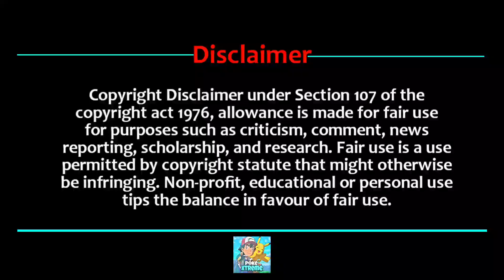Pokemon Horizons Epsiode 4 - 5 | Summary | Pokemon Horizons Epsiode 3 Timing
Some Tags

Pokemon Aim To Be A Master Episode 11 Special Preview
Pokemon Aim To Be A Master Episode 10  Preview
Pokemon Aim To Be A Master Episode 10 Special Preview
Pokemon Aim To Be A Master Episode 8 Special
Pokemon Journeys Ash Vs his Dad
Pokemon Journeys Ash Vs Tobias
Pokemon Ash Dad Reveal
Ash Journeys End
Pokemon Journeys Ash Journeys Ending
Ash Leaving Anime Series
Pokemon Ash And Pikachu Leaving Anime Series
Pokemon Scarlet And Violet Anime Preview
Pokemon Gen 9 Anime Special Preview
Pokemon Gen 9 Anime
Pokemon Scarlet And Violet Anime Trailer
Pokemon Gen 9 trailer
Pokemon Anime Gen 9 Special Preview
Pokemon Journeys Last Episode
Pokemon Journeys Episode 129
Pokemon Journeys Episode 130 Ash vs Leon
Pokemon Journeys Episode 131 Ash vs Leon
Pokemon Journeys Episode Ash Vs Leon Final Battle In Hindi
Pokemon Journeys Ash Vs Cynthia In Hindi
Pokemon Journeys Episode Ash vs Steven
Pokemon Journeys New Episode
Pokemon Journeys New Episode In Hindi

Some Hastags

Pokémon is a media franchise published and owned by Japanese video game company Nintendo and created by Satoshi Tajiri in 1996, focused on the titular creatures. POKEMON IS OWNED BY SHOPRO Pokémon (ポケモン Pokemon), abbreviated from the Japanese title of Pocket Monsters (ポケットモンスター Poketto Monsutā)

Bonus Credits :- Shopro

Byyyyy...